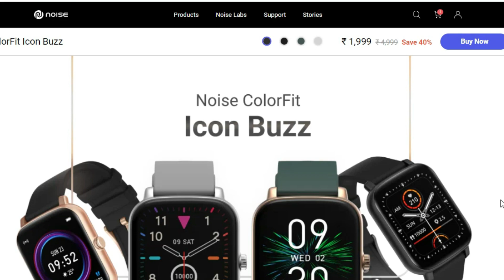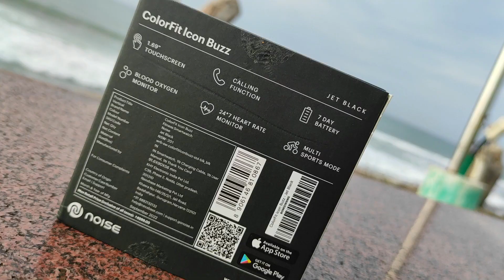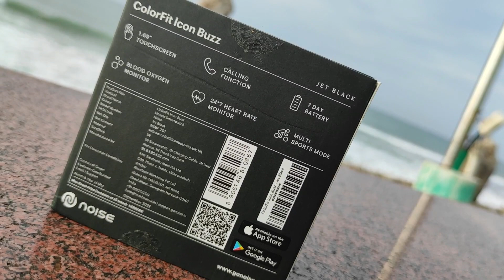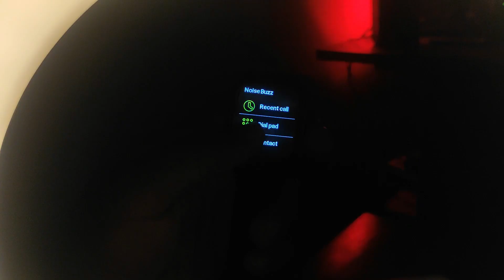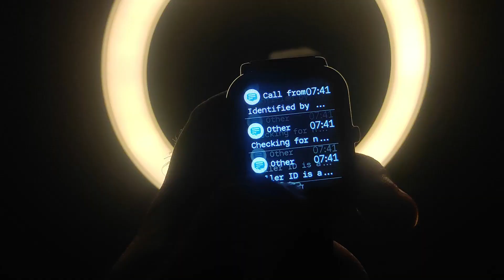Flipkart-ல் இது சிறந்தது! Noise Icon Buzz BT Calling Tamil | Best Noise Smartwatch under 2000 Tamil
This Video we are see about Noise Icon Buzz unboxing and review in tamil this is the best Noise Smartwatch under 2000 in flipkart.

About Noise Icon Buzz BT Calling Smartwatch :

● Bluetooth calling: Make the smart call with Noise’s first Bluetooth calling smartwatch, loaded with smart features. ● Voice Assistance (AI voice assistance): From making calls, playing music, checking the weather, let your smartwatch do as you command, thanks to ColorFit Icon Buzz’s voice assistance feature. ● 1.69” TFT LCD display: Maximise your viewing experience with ColorFit Buzz’s stunning 1.69” TFT LCD display. ● In-built games: ColorFit Icon Buzz is more than just fitness, it’s your partner in fun, with 2 in-built games. ● Noise Health Suite: Keep a closer eye on your health with ColorFit Icon Buzz, that comes with SpO2, sleep and 24/7 heart rate monitor. ● Up to 7-day battery: Empower your workouts with ColorFit Icon Buzz’s up to 7-day battery. ● 100+ watch faces: Different faces for different moods. Get more than 100 cloud-based & customisable watch faces with ColorFit Icon Buzz. ● IP67 Waterproof: Be adventure ready with IP67 rated waterproof ColorFit Icon Buzz. ● Weather report: Take a weather check before making plans, with ColorFit Icon Buzz’s weather report feature.